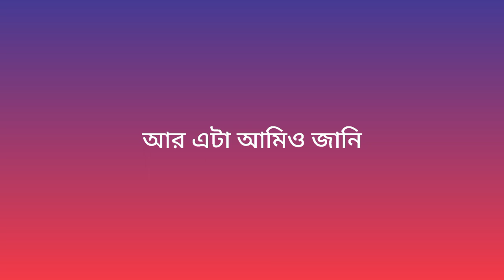না তোকে আমি ভালোবাসি না-™° তুমি আমার ভালোবাসা পাওয়ার যোগ্য না|বাংলা মোটিভেশন